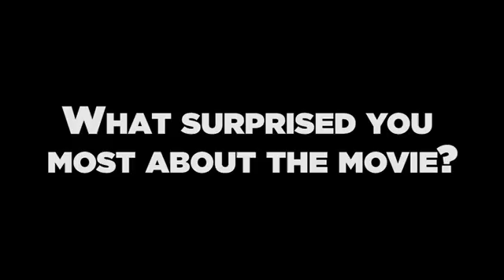The LEGO Ninjago Movie - Dick and Dom interview - Official Warner Bros. UK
The LEGO® NINJAGO® Movie – in cinemas October 13 – starring Dave Franco, Justin Theroux, Fred Armisen, Abbi Jacobson, Olivia Munn, Kumail Nanjiani, Michael Peña, Zach Woods, and the legendary Jackie Chan. A new animated adventure in Warner Bros. Pictures’ LEGO® franchise, “The LEGO Ninjago Movie” stars Dave Franco, Justin Theroux, Fred Armisen, Abbi Jacobson, Olivia Munn, Kumail Nanjiani, Michael Peña, Zach Woods, and the legendary Jackie Chan. In this big-screen Ninjago adventure, the battle for Ninjago City calls to action young Lloyd, aka the Green Ninja, along with his friends, who are all secret warriors and LEGO Master Builders. Led by kung fu master Wu, as wise-cracking as he is wise, they must defeat evil warlord Garmadon, the Worst Guy Ever, who also happens to be Lloyd’s dad. Pitting mech against mech and father against son, the epic showdown will test this fierce but undisciplined team of modern-day ninjas who must learn to check their egos and pull together to unleash their true power. Jackie Chan (“Kung Fu Panda,” The Karate Kid”) stars as Master Wu; Justin Theroux (“Magamind 2,” “The Leftovers”) is Garmadon; Dave Franco (“Neighbors 2: Sorority Rising”) plays Lloyd; and Olivia Munn (“X-Men: Apocalypse”) is Lloyd’s mom, Koko. Making up the secret ninja crew, Fred Armisen (“The Jim Gaffigan Show,” “SNL”) voices Cole; Abbi Jacobson (“Neighbors 2: Sorority Rising”) plays Nya; Kumail Nanjiani (“Mike and Dave Need Wedding Dates”) is Jay; Michael Peña (“Ant-Man,” “The Martian”) is Kai; and Zach Woods (“Silicon Valley”) voices Zane.